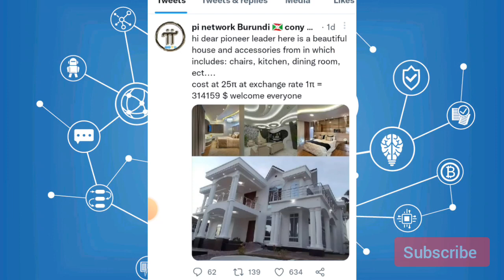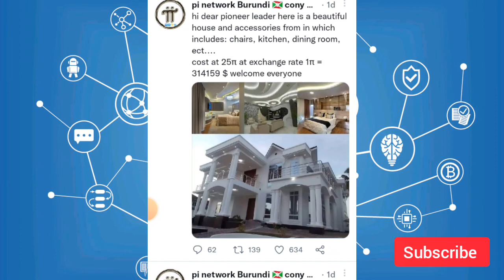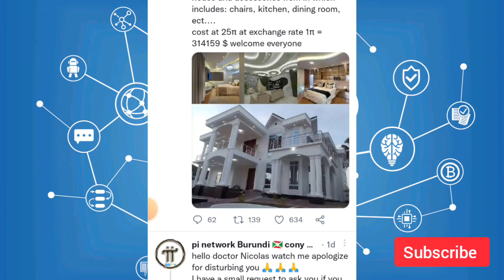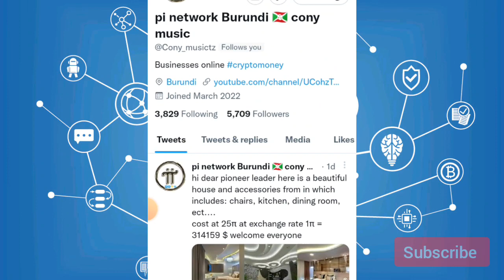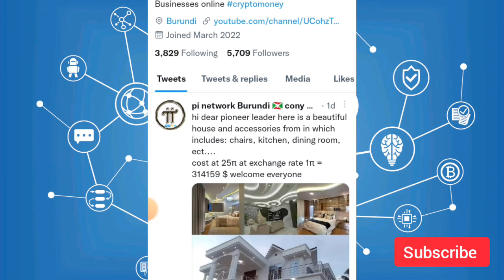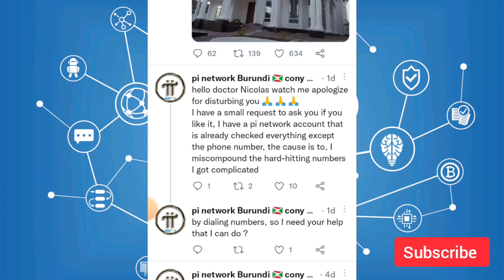Pi Coin Value 25Pi मे घर pi Network new update|Pi network Today new update।pi Pinews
Pi Coin Price Good News Pi Network new update|Pi coin Future Bitcoin#pi Pi coin vlaue#Bitcoin।
Pi coin future bitcoin
pi Network new update today
pi Network letest news Good news
pi coin price new update today